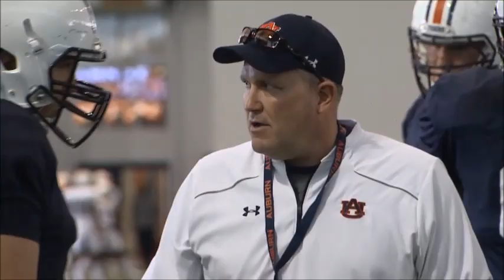Scenes from Auburn's first day in full pads | March 5, 2016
Auburn dons full pads for the first time in its 2016 session of spring practices March 5, 2016 at the Auburn Athletics Complex. (Courtesy Auburn Athletics)